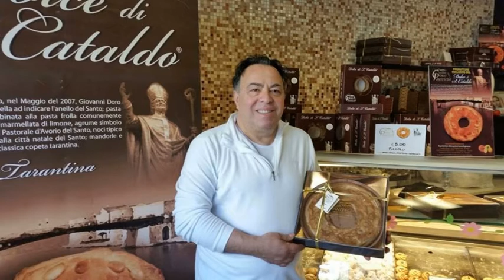Where Ireland meets Puglia, 4th episode, Saint Cahal in Taranto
A short video on Saint Cahal (San Cataldo), the Irish monk who became the Bishop and Patron Saint of Taranto, Puglia Region.